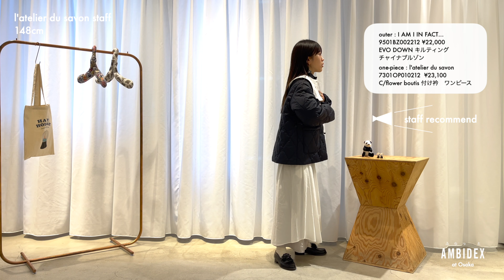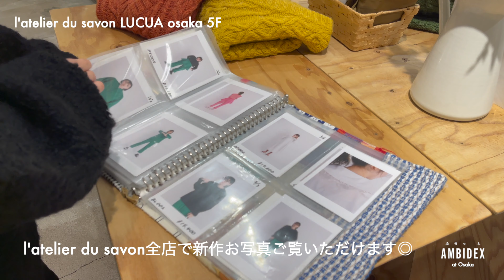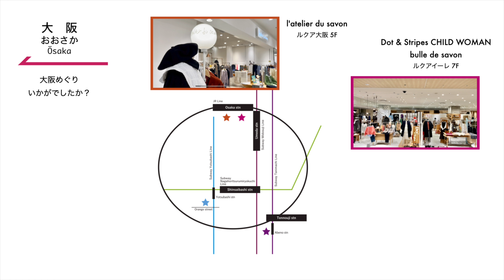【ふらっとAMBIDEX 】at 大阪 -vol.7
vol.7はお久しぶりの「 ふ ら っ  と AMBIDEX 」
at 大阪 SHOP めぐり。
大阪駅のルクア3店舗とFLAT南堀江  に ふ ら っ   と
遊びにいってきました！！

店内の様子や、スタッフの冬〜春にかけての
オススメコーディネートもご紹介しています！

なかなか旅行や遠出ができなかった2021年。
大阪のお店に行ったことがない方は一緒にお買い物気分で、
行ってくださっている方は、顔見知りのスタッフの話しを
温かく見守っていただけたら嬉しいです☺️
（ぜひ次回お店で会った際は、
　スタッフに声をかけてくださいね！）

かなり寒いこの年末。
ぬくぬくとしたお部屋で甘酒でも飲みながら

schedule＿＿＿＿＿＿＿＿＿＿＿＿＿＿＿＿＿＿＿＿＿

00:00〜　ふらっとAMBIDEX at Osaka  スタート！
00:13〜　ルクアのスタッフご挨拶
01:05〜　ルクア1100(イーレ) 7F
　　　　  Dot & Stripes CHILD WOMAN
02:53〜　ルクア1100(イーレ) 7F  bulle de savon
04:10〜　ルクア大阪 5F l’atelier du savon
07:42〜　FLAT AMB 南堀江
12:43〜　FLAT AMB staff オススメコーデ！！

Introduction＿＿＿＿＿＿＿＿＿＿＿＿＿＿＿＿＿＿＿＿

YouTubeのスタッフ着用アイテムはこちら

□Staff coordinateご参考に

次回、2022年初回の配信は ふらっとAMBIDEX at 京都 です！

お楽しみに〜〜🦆